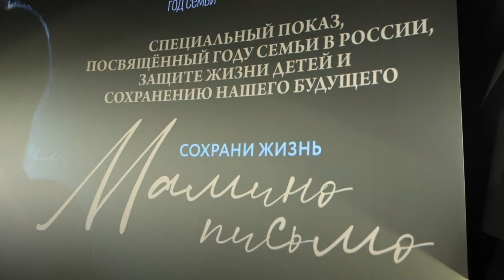В Краснодаре состоялся спецпоказ фильма "Мамино письмо"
«Убивая своего нерожденного ребенка, ты убиваешь свое будущее» - вот основная мысль художественно-документального фильма «Мамино письмо», спец.показ которого был организован ОРОиК совместно с руководством кинотеатра «Монитор СБС».